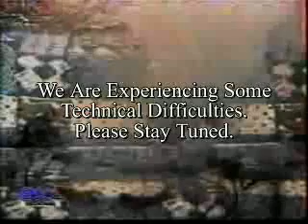Mr. Daniels Series Finale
Taken from the Public Excess series finale. An unintended coincedence. No medication on Earth can make a man as mellow as Mr. Rogers. Now see how Mr. Daniels handled getting fired.